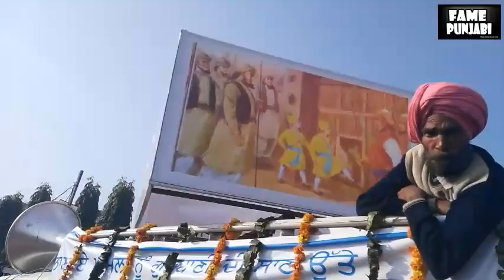Shahidi Jor Mel 2016॥ special Report Sukhwinder Singh Grewal